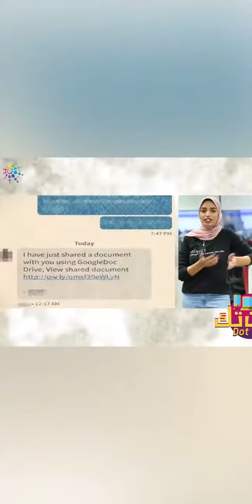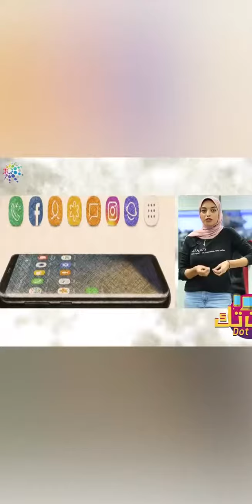الباسورد وسنينه شوية حاجات ممكن تأمنك علىالإنترنت متنسوهاش#password#tech#technology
الباسورد وسنينه ... كل واحد يخلي باله من لغاليغه

شوية حاجات ممكن تأمنك على
الإنترنت متنسوهاش

المصدر

فلاتر الانستغرام
المصدر
الجميله اسراء حسنى